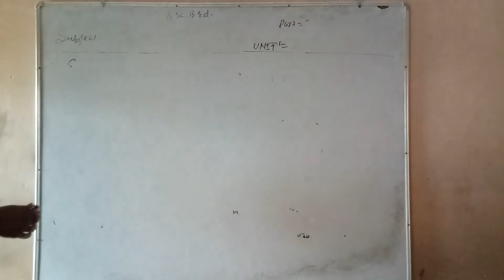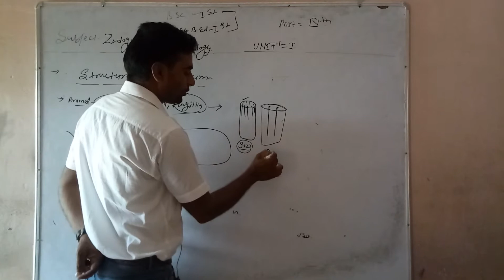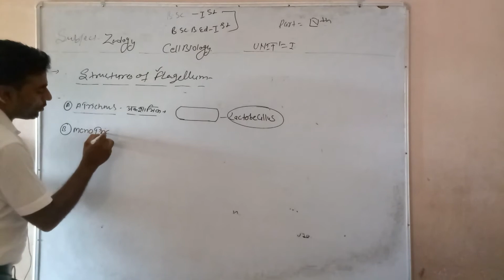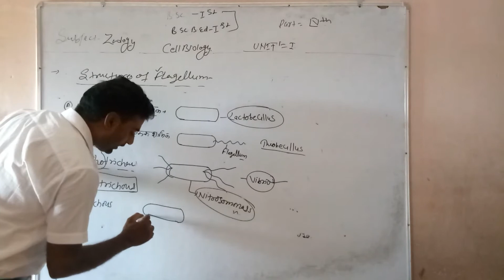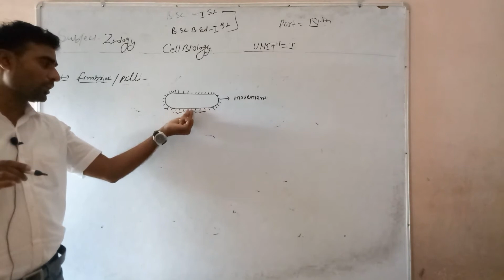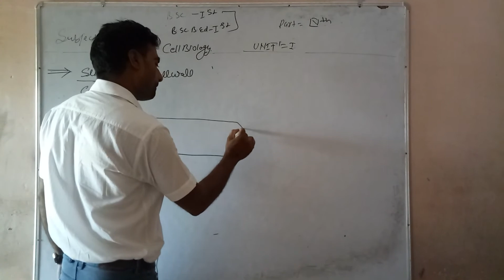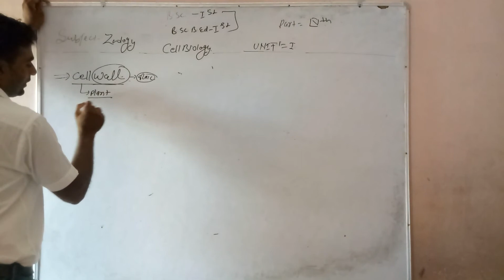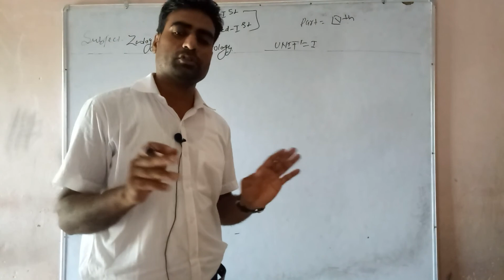Lect--5 B.Sc.-Ist, B.Sc.B.Ed.-Ist Zoology Cell Biology By AjayKant Swami